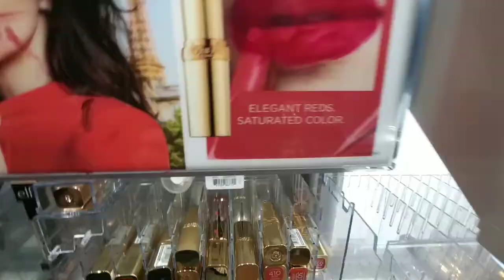$1 dollar challenge at McDonald's😂funny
plz don't copyright me im just trying to have fun and help others have fun👍😂